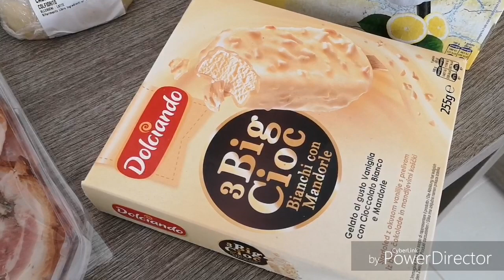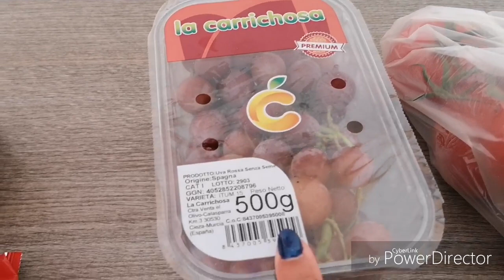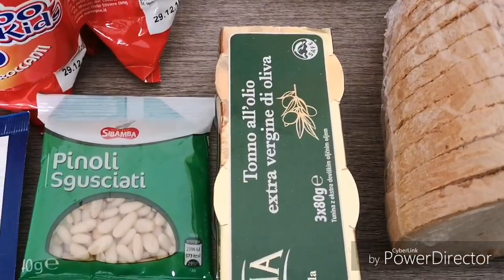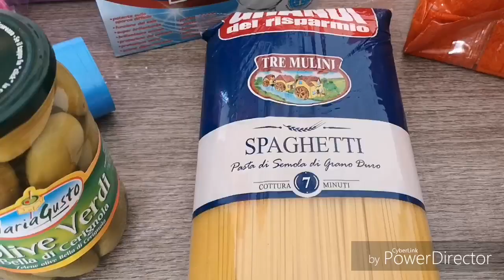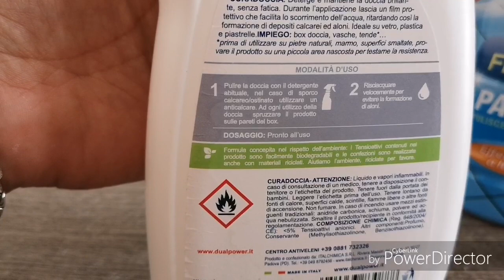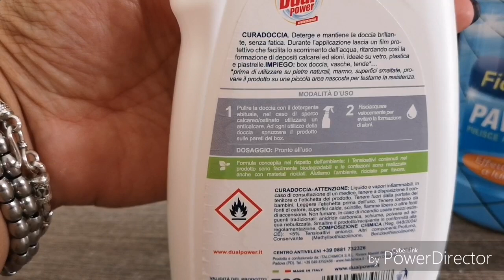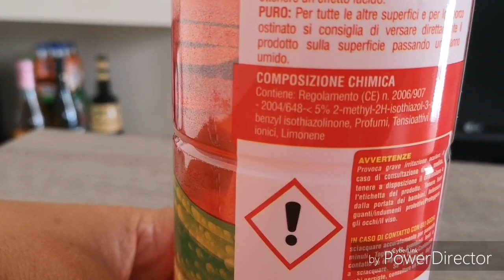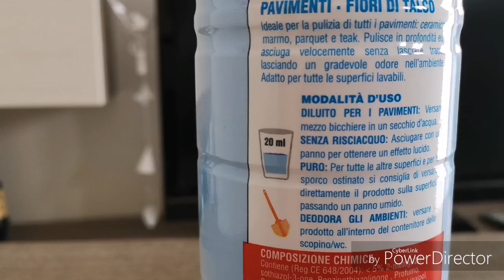Recensione detersivi - Spesa Eurospin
Per collaborazioni contattatemi via mail grazie.